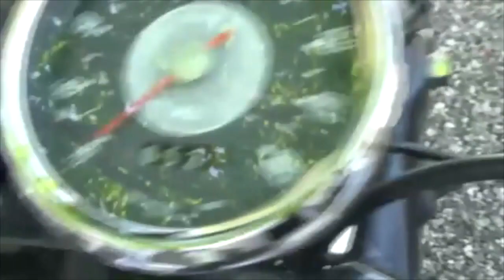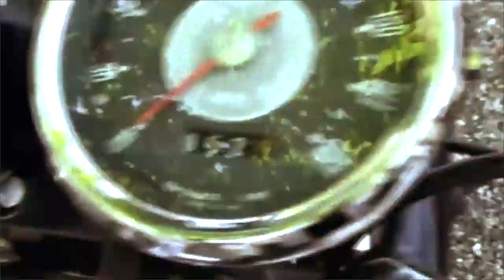157 | Registrering af mc ved skat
Se hvad pbs, skat, diesel og motorproblemer har til fælles i dette afsnit, hvor Kristian igen er i problemer.